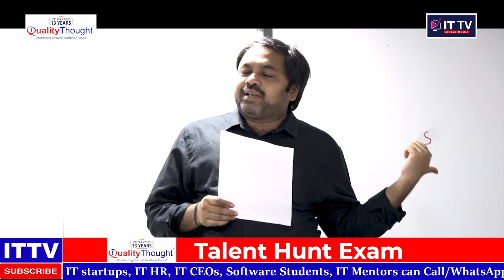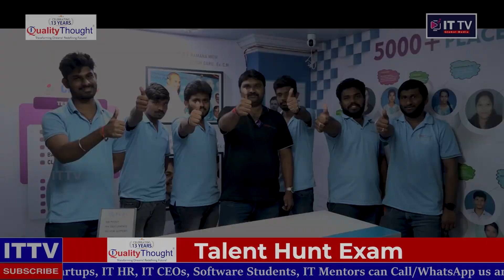All India Talent Search Examination 2023: Quality Thought Hyderabad's Path to Success | ittv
Welcome to our YouTube video showcasing Quality Thought Software Training Institute and their exciting scholarship program through the Talent Search Exam in Software Training and Placements.

Quality Thought is a renowned institute that has established itself as a leader in software training and placements. With their commitment to excellence and quality education, they have created a unique opportunity for aspiring software professionals through their Talent Search Exam.

In this video, we will explore the details of the scholarship program offered by Quality Thought. They believe in nurturing and recognizing exceptional talent, and this scholarship exam is designed to identify individuals with a passion for software training and placements.

We will provide an in-depth look into the exam structure, eligibility criteria, and the benefits of being a scholarship recipient. Quality Thought's team of experienced trainers and industry experts will share insights and advice on how to prepare for the exam, highlighting key topics and areas to focus on.

Additionally, we will showcase success stories of previous scholarship winners who have gone on to achieve great heights in their careers with the help of Quality Thought's training and placement support. From securing top positions in reputable companies to working on cutting-edge projects, these success stories will inspire and motivate aspiring software professionals.

Quality Thought takes pride in their comprehensive training programs, industry-relevant curriculum, and personalized guidance. They aim to empower individuals with the necessary skills and knowledge to succeed in the software industry. Through this scholarship program, they are offering a life-changing opportunity for talented individuals to kickstart their careers on a strong foundation.

If you are passionate about software training and placements and aspire to be a part of an esteemed institute like Quality Thought, this video is a must-watch.

Don't miss out on this chance to fulfill your dreams and embark on a rewarding career in the software industry. Join us in celebrating the success stories and opportunities provided by Quality Thought Software Training Institute's Talent Search Exam and scholarship program.